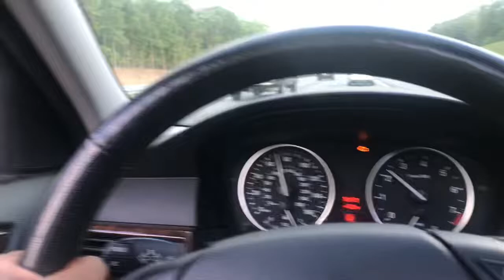Thought’s on this 1993 Acura NSX